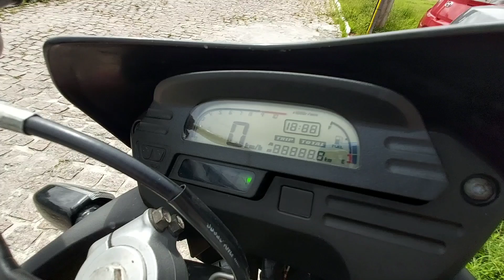ESSA E MINHA NOVA XRE300